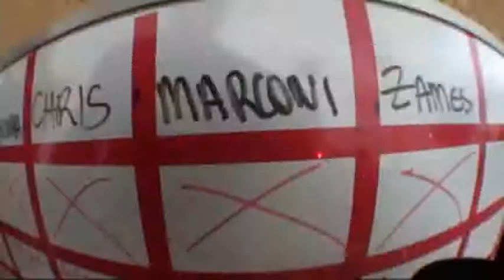Salto duplo Daniel Alves 03-12-2011 (Handycam)